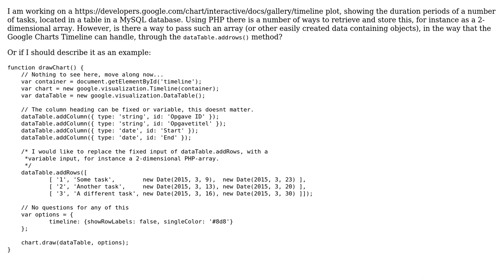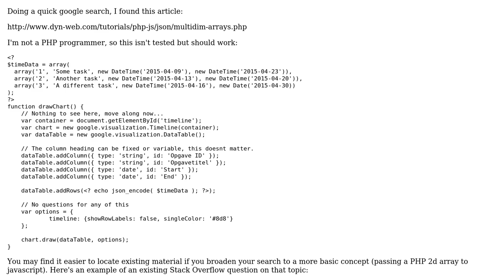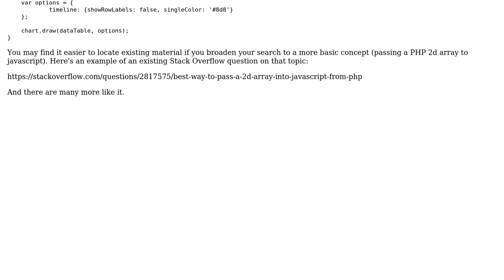Google Charts Timeline - PHP array as input (2 Solutions!!)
Google Charts Timeline - PHP array as input

With thanks & praise to God, and with thanks to the many people who have made this project possible! | Content (except music & images) licensed under CC BY-SA | Music | Images & others | With thanks to user nbering user James Apollo user Jakob Busk Sorensen and the Stack Exchange Network Trademarks are property of their respective owners. You are responsible for your own actions.